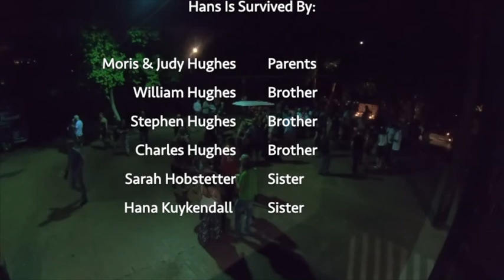Hans Celebration Of Life